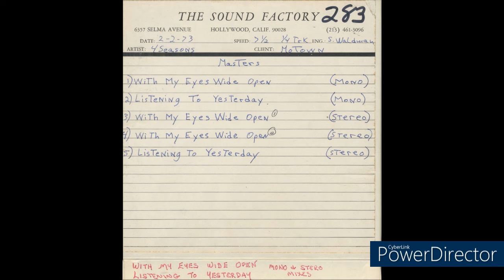With My Eyes Wide Open - Four Seasons[Frankie Valli and Motown singers] STEREO MIX 2 -The Guitar Mix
Salvaged from the Motown Vaults Master tapes and showing why the Motown Years needs a full review and research with the best alternate mixes[like this] included with the UNRELEASED still there in a dedicated BOX SET.